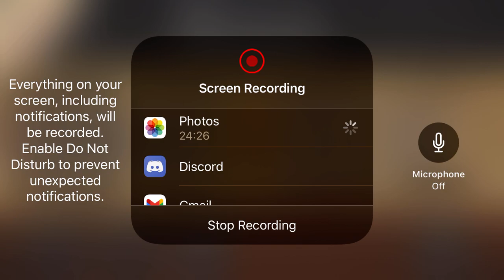Biggest crashes ever (Does not Commute Gameplay on Mobile)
A school bus flew into a house & other big Crashes.